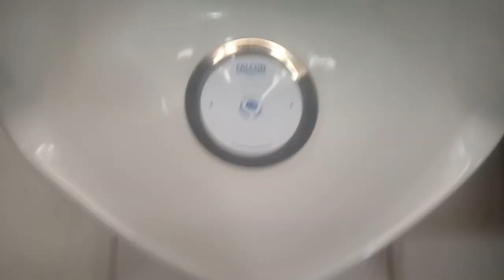422: AS & Waterfree Fixtures - Spectrum Health Hospital Men's Restroom (Read Pinned Comment)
[Description]
More SPIDER PINCHERS! Also this video is not in the same restroom as video #133.

[Fixtures]
2 Sloan Water Free Urinals
1 American Standard Afwall Toilet